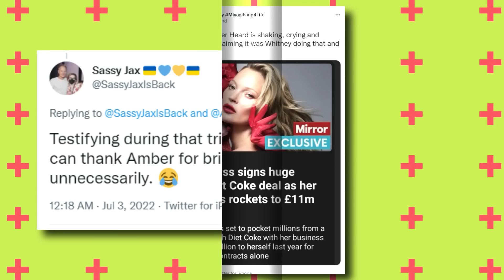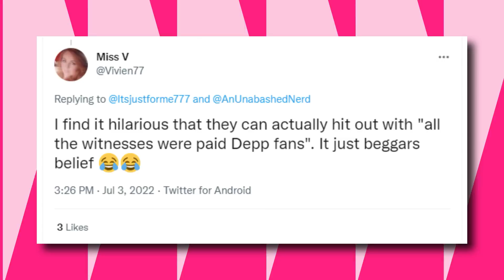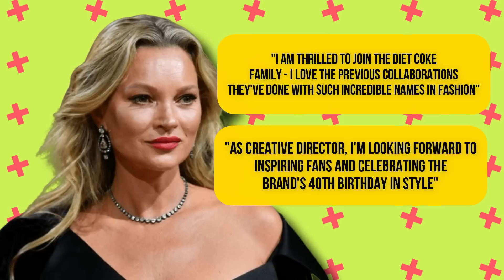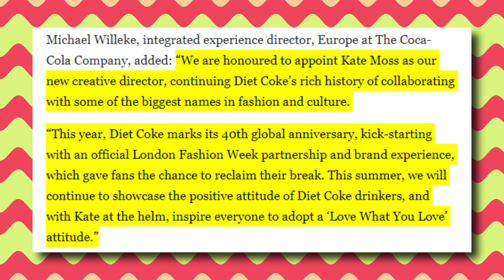BIG WIN! Amber Heard FAILS In Sabotaging Kate Moss’ Career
Amber Heard FAILS In Sabotaging Kate Moss’ Career
Amber Heard called Kate Moss as a paid "rando" to Johnny Depp as Moss denied Amber’s allegations of Johnny Depp pushing her down the stairs. Since then, Amber didn’t like Kate Moss and there are speculations she tried destroying her career.